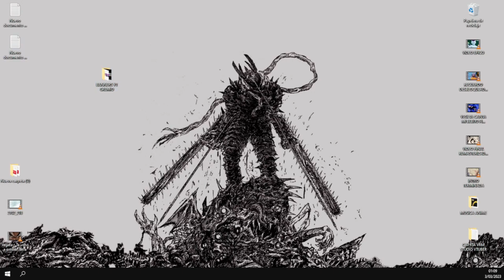GRACIAS TOTALES Y REGALOS A GREMIO LEGENDARIOS!!! - DRAGON BALL LEGENDS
VIDEOS DONDTE TE EXPLICO TODO SOBRE EVENTOS EN DRAGON BALL LEGENDS!
Si quieres enterarte un poco mas de mi puedes seguirme en mis redes y canales de Streamming! n.n
✅✅✅LINKS DE DESCARGA DE FONDO YOUTUBET ✅✅✅:
🔊ONLYY :

🟪 PAGINA DE DIRECTOS EXQUISITOS!!! 🟪 :
🔵 PAGINA Facebook 🔵 :
SALUDO ESPECIAL TOPS DEL GREMIO :
🔴TOP : LARACROFT 💥
🟡TOP : ARTORIAS 🔥
🔘TOP : ROBERTO⚡
ID GREMIO : 7yyxmz76
Vídeo creado y subido por AATROX X.